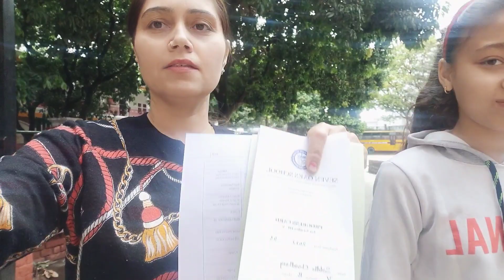Ye Trick Boht kaam ki h || rubyvlogs || dailyvlogs